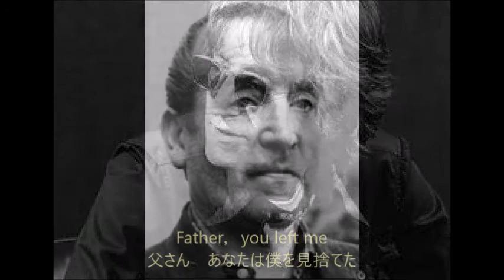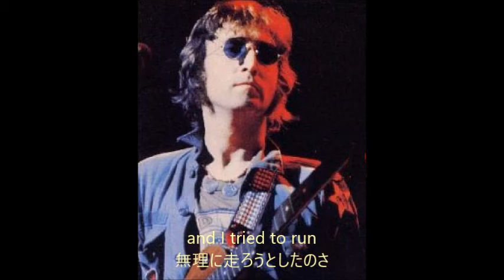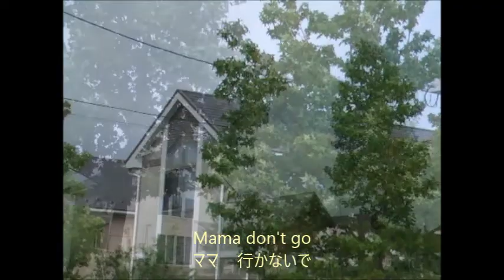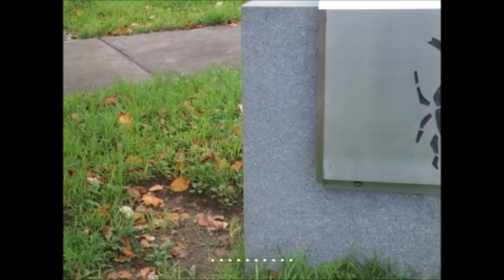Mother(JohnLennon)カバーby齋齋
初めてこの曲を聴いたとき、魂の底から叫ぶようなJohnLennonさんの歌い方に衝撃を受けたものでした。